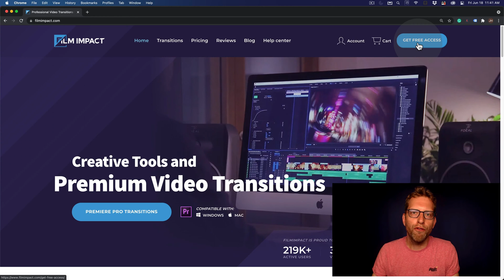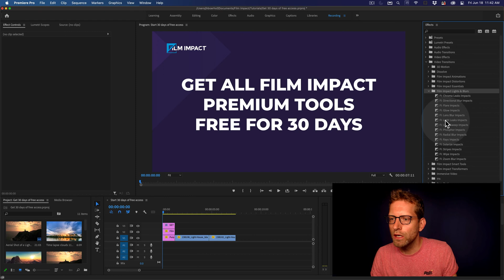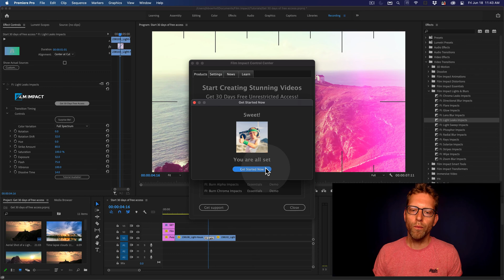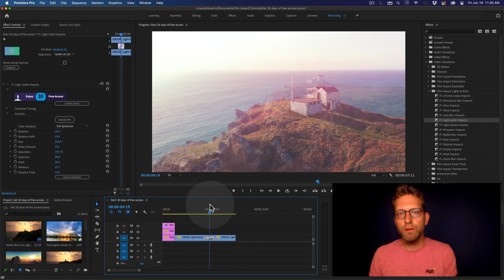Try Film Impact Premium Plugins for Premiere Pro | Free For 30 Days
Download and install Film Impact Video Transitions and Effects for Premiere Pro. Use all plugins free of charge for 30 days. Get started today.

No Watermarks — Even on Video Exports!
Full Commercial-Use Allowed
No credit card needed.
Unrestricted Access

We happily invite you to Experience and Enjoy our Plugins Free for 30-Days.